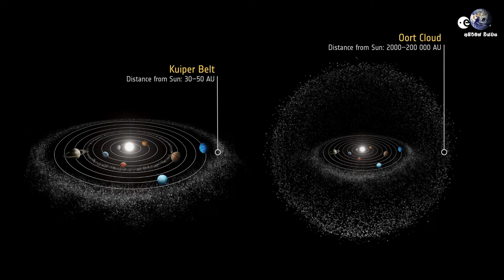තාරකා විද්‍යාඥයින් ග්‍රහක දෙකකින් ජලය සොයාගනී | SOFIA Space Telescope Finds Water in Two Asteroids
තාරකා විද්‍යාඥයින් ග්‍රාහක දෙකකින් ජලය සොයාගනී | SOFIA Space Telescope Finds Water in Two Asteroids